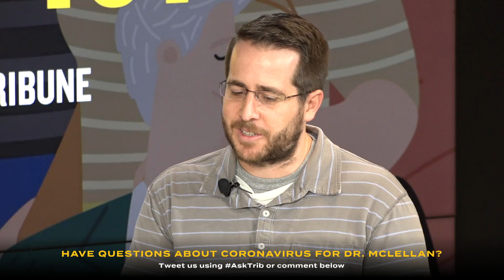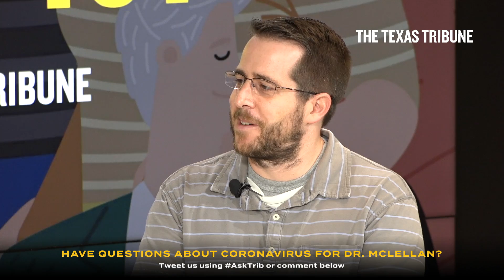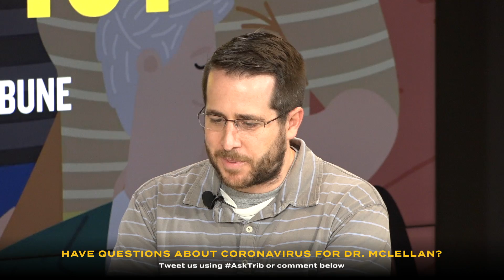Coronavirus 101: Watch our interview with a Texas expert on what you need to know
We sat down for an interview with Jason McLellan, a leading expert on the coronavirus, to answer your most pressing questions about the outbreak in Texas.

Join us for an interview answering the most pressing questions about the coronavirus and Texas with Jason McLellan, an associate professor of molecular biosciences at the University of Texas at Austin and a leading expert on the coronavirus. The interview will be moderated by The Texas Tribune’s Alana Rocha.

McLellan has led a team of researchers in creating the first 3D atomic-scale map of the part of the coronavirus that attaches to and infects human cells — a critical breakthrough toward developing a vaccine to combat the novel coronavirus. McLellan has previously studied at the National Institutes of Health's Vaccine Research Center, and he and his McLellan Lab team have years of experience studying SARS and MERS — viruses that are in the same family as the new coronavirus and that have caused outbreaks in the past.